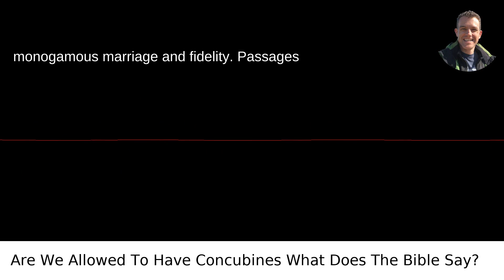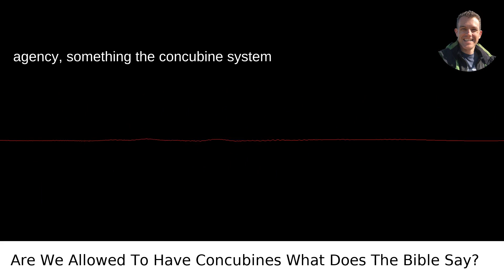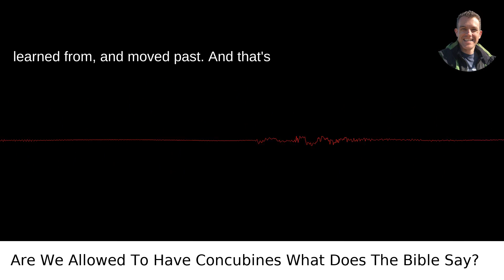Biblical Truth: Can You Have Concubines Today?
/answer/Scott-Krager My video answer to the question: Are We Allowed To Have Concubines What Does The Bible Say?